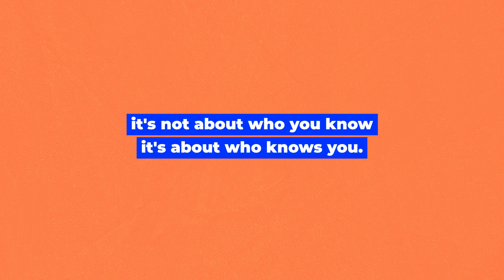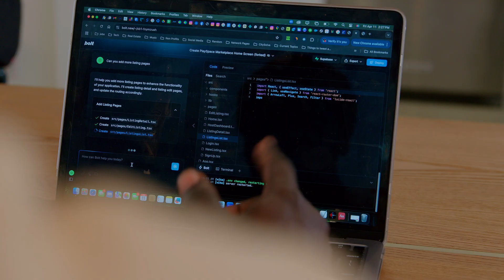We Generated His Startup Using AI [bolt.new]